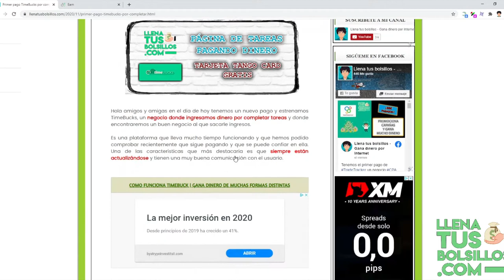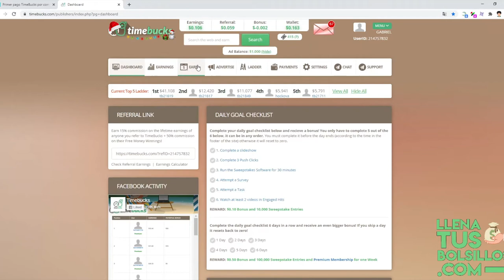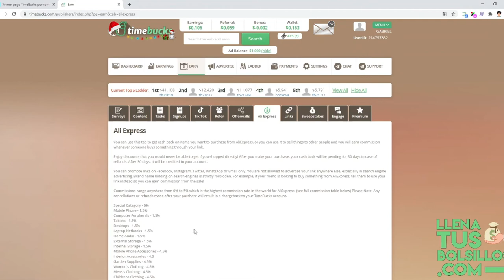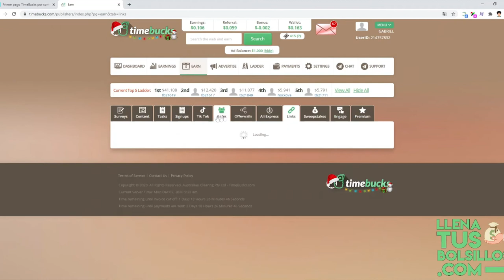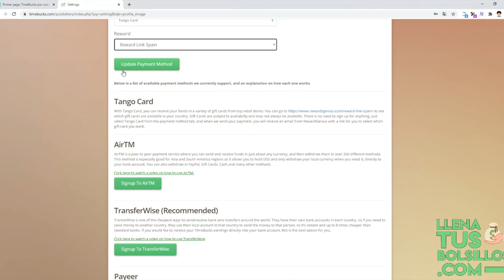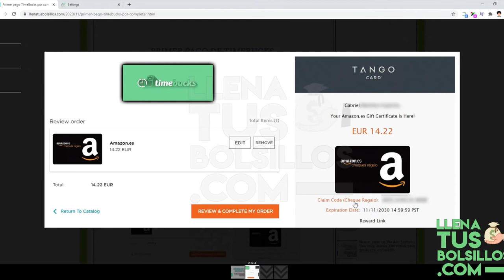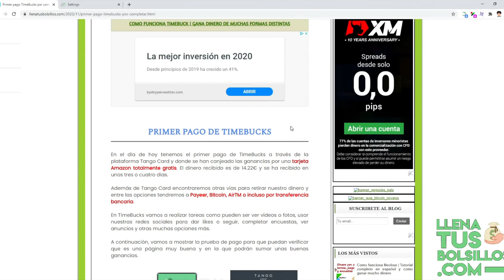Tareas pagadas con TimeBucks | Prueba de pago en Tango Card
🔴  NUEVO VÍDEO   🔴

En el vídeo de hoy vamos con un pago de TimeBucks que es un negocio donde por completar tareas vamos a generar ingresos desde casa.

Es una gran página en la que podremos realizar una gran cantidad de tareas remuneradas, el pago a través de TangoCard demuestra que siguen funcionando perfectamente.

● Llenatusbolsillos.com